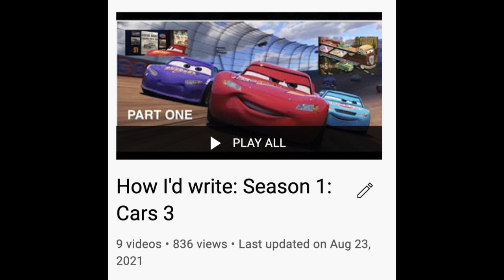How I Would Write Cars 3-Part Ten-Before the Florida 500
In this edition of How I'd Write Cars 3, we make some of the biggest changes yet, as Lightning and his friends must face a great challenge!